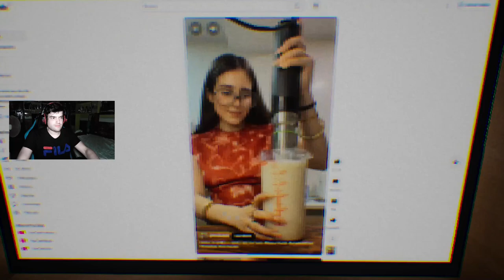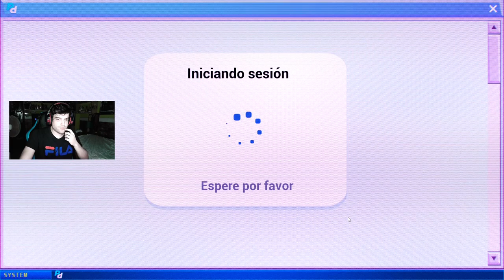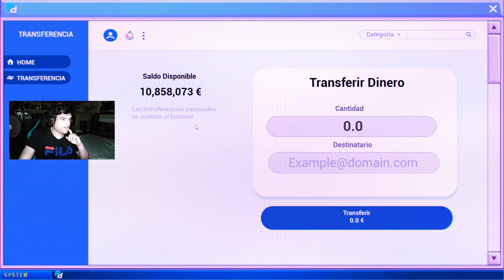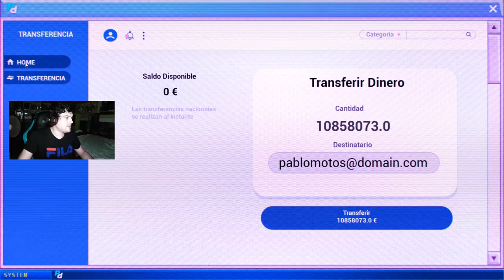¿TERROR TIK TOKER? | Terroro COMPLETO